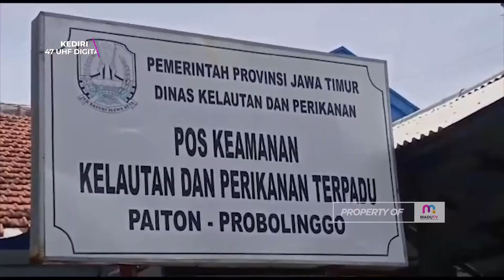Dihimbau Nelayan Menjauh Dari Batas Latihan Menembak di Perairan Pantai Paiton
Probolinggo – Sejumlah nelayan yang biasa melaut mencari ikan agar tidak melintas di perairan Paiton dan menjauh dari batas latihan menembak meriam. Latihan menembak ini dilakukan mulai 21 sampai dengan 25 Maret 2022.

Himbauan ini disampaikan langsung oleh Komandan Posal Paiton, Kabupaten Probolinggo. Latihan menembak meriam itu digelar oleh Sekolah Alteleri Pusdik Pelaut TNI Angkatan Laut.

Sementara itu, Komandan Posal Paiton, Pelda. Ilham fahruzi membenarkan terkait pelatihan menembak. Pihaknya mengaku kalau sudah melakukan koordinasi pemberitahuan kepada para nelayan, Dinas Perikanan, dan Pokmaswas setempat.

Pelda. Ilham Fahruzi, sekaligus sebagai koordinator kamladu mengatakan, supaya aktifitas nelayan yang akan melaut tidak melintas di zona larangan dan menjauh dari area latihan menembak. Nelayan tetap diperbolehkan melakukan aktifitas untuk mencari ikan paling tidak minimal jarak 500 meter dari target sasaran.

Ilham menyampaikan, larangan ini guna menghindari hal-hal yang tidak diingkinkan terjadi zero insiden yang merugikan semua pihak, khususnya bagi para nelayan.

Lebih lanjut, Suparwi, nelayan setempat mengatakan, kalau seluruh nelayan sudah mengetahui himbauan tersebut. Karena sebelumnya sudah dilakukan pemberitahuan oleh petugas Posal Paiton jika ada latihan penembakan. Sedangka kegiata seperti itu kjuga sudah sering dilakukan di lapangan tembak paiton dan sudah terbiasa adanya kegiatan tersebut.

Saat ada pelatihan menembak, para nelayan sudah mengetahui batas zona larangan yaitu berupa bendera di perairan Pantai Paiton. Dari bendera itu para nelayan tidak mendekat dan tidak melintas dari target sasaran tembak. (as)